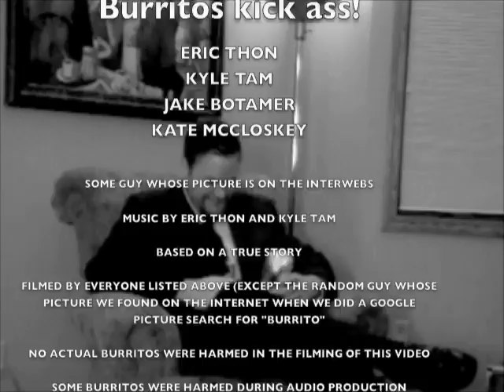Burrito!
The music video for the critically acclaimed song, Burrito.